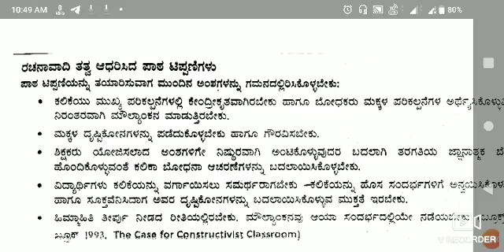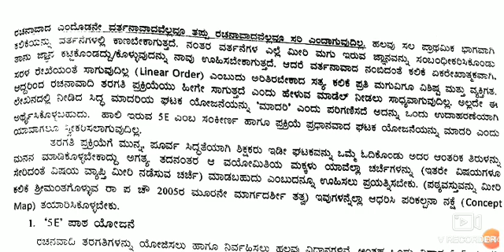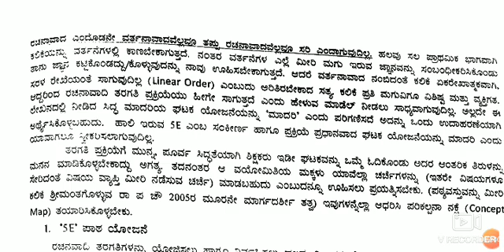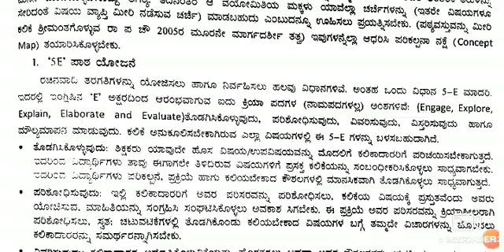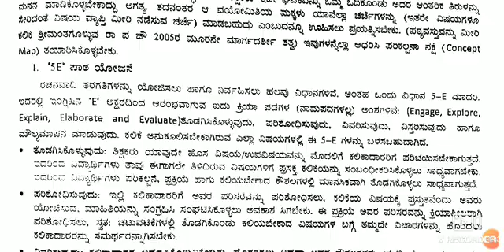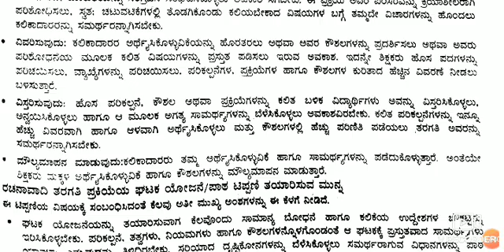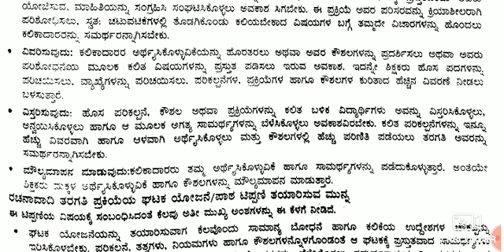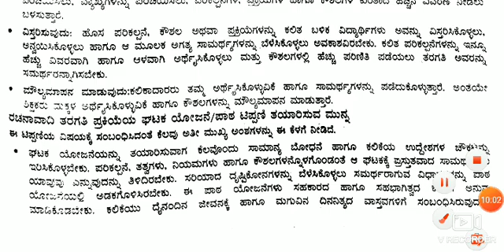TET GPSTR | ಬೋಧನಾ ವಿಧಾನಗಳು ಪಾಠಯೋಜನೆ ಬರೆಯುವ 5E ಸೂತ್ರಗಳು | Lesson plan using 5 E's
ccelessonplan ಎಲ್ಲ ರೀತಿಯ ಸ್ಪರ್ಧಾತ್ಮಕ ಪರೀಕ್ಷೆಗಳಿಗೆ ಉಪಯುಕ್ತ ಮಾಹಿತಿ ಉದ್ಯೋಗ ಮಾಹಿತಿ ಮತ್ತು ಗಣಿತ ವಿಜ್ಞಾನ.ಇತರೆ..